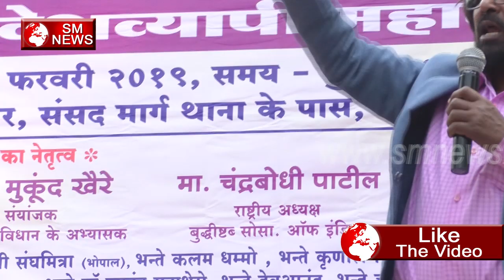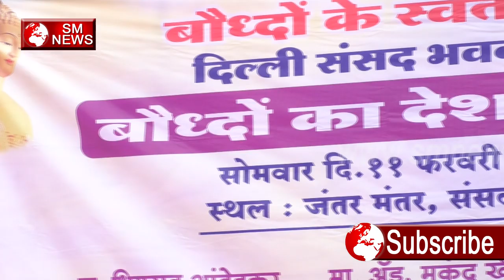बह्रमा विष्णु महेश भगवन क्यों नहीं है , मुकुंद खैरे